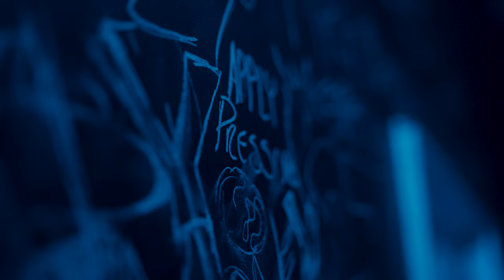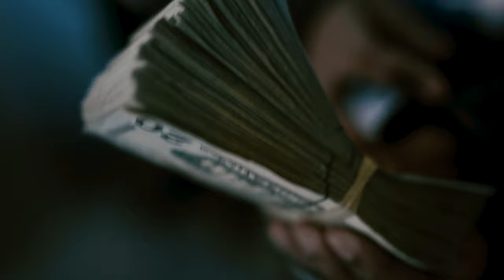Peso Ap - "Step Up 2 The Plate" (Official Video) Shot By CTFILMS